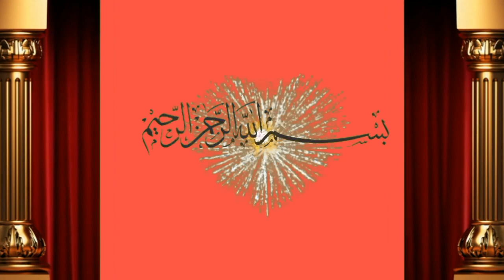دو گاۓ فار سیل سونے کے لیے تیار باے شاہ محمد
Dosto ap ko is video main bate ge Shah Muhammad ne sahiwal ki cow for sale ki hai Achi video hi or humre channel ko subscribe or bell icone ko press  kre apne frinds k sath facebook or whatsapp k groups main share kreویڈیو شیٸر کریں